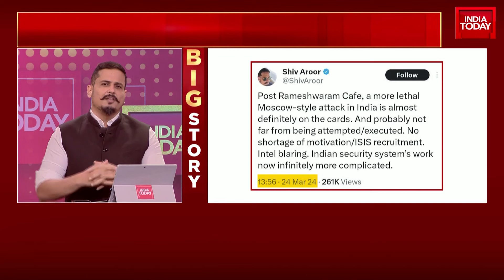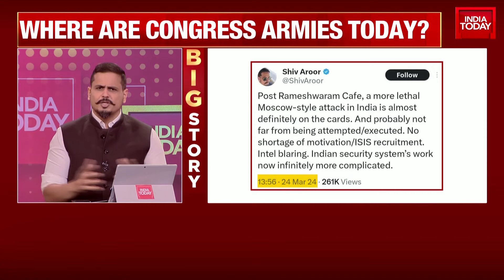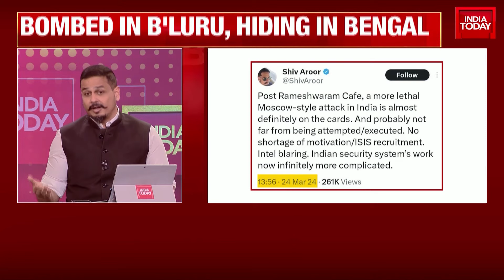Shiv Aroor's Take: Bombers Nabbed, Ecosystem Silent | Where Are Congress Armies Today?| India Today